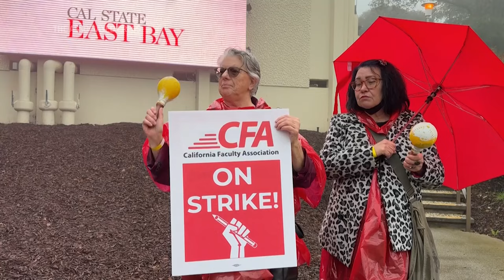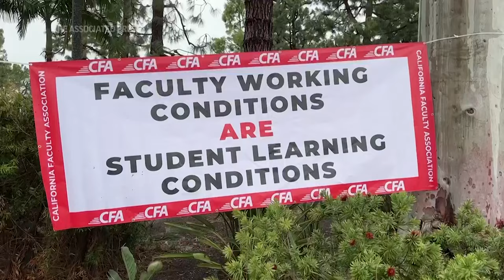California State University faculty strike for higher pay at 23 campuses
ASSOCIATED PRESS
Hayward, California - 22 January 2024
1. Various of CSU faculty picketing on East Bay campus
HEADLINE: Cal State faculty strike for higher pay at 23 campuses
ANNOTATION: The weeklong strike affects 450,000 California State University students.
2. SOUNDBITE (English) Jennifer Eagan, Cal State East Bay professor:
"I'm here on strike today with my colleagues. Because we really need a salary increase that helps us keep a pace with inflation."
3. Various of CSU faculty banging drums at picket line
4. SOUNDBITE (English) Jennifer Eagan, Cal State East Bay professor:
++PARTIALLY COVERED++
"And for all of those intrinsic rewards that we get from teaching, we still want to be able to work and be treated with respect. And that respect has a price tag."
5. SOUNDBITE (English) Kimberly Lima, Cal State East Bay student:
"The only ways I've been impacted was that my classes were canceled. But that's okay with me because I'm in support of the strike."
6. CSU faculty on picket line
7. SOUNDBITE (English) Kimberly Lima, Cal State East Bay student:
++PARTIALLY COVERED++
"So if our tuition increases, I do believe that our teachers and faculty deserve to get paid a livable wage with inflation going on in state."

ASSOCIATED PRESS
Long Beach, California - 22 January 2024
8. Striking faculty blowing horns
9. CSU faculty picketing at Long Beach campus
10. SOUNDBITE (English) Jolan Smith, Cal State Long Beach professor:
++PARTIALLY COVERED++
"I'm here because we're fighting for all of our faculty. So we have lecture. You know, we're fighting for pay equity and workloads. Um, we have a hard time finding lecturers who are who are piecemeal together and trying to find a living wage in Southern California."
11. Strike sign
12. SOUNDBITE (English) Richard Santos, Cal State Long Beach student:
++PARTIALLY COVERED++
"I know my teachers will do what's best when the strike ends, no matter how long it goes, to catch us all up and make sure we get the education we deserve. I have full trust in our faculty. They're very passionate and they love what they do."
13. Striking faculty picketing by road

STORYLINE:
Nearly 30,000 professors, librarians, coaches, and other workers at California State University, the largest public university system in the U.S., walked off the job Monday in a weeklong strike to demand higher wages.

The stoppage across Cal State’s 23 campuses comes two weeks after CSU officials ended contract negotiations with a unilateral offer starting with a 5% pay raise this year, effective Jan. 31, far below the 12% hike that the union is seeking.

With the new semester beginning Monday, classes for many of the system's 450,000 students could be canceled, unless faculty individually decide to cross picket lines.

The California Faculty Association represents roughly 29,000 workers. Another 1,100 CSU plumbers, electricians and other skilled trades workers represented by the Teamsters Local 2010 were set to join the strike but reached an agreement with the university late Friday.

Some students on Monday joined the picket lines to show their support.

Cal State Long Beach student Gabriela Alvarez said she joined the demonstration outside the university to support her professors and to reject tuition hikes that will start this fall.

“It's important for our professors to be treated right, we need more student resources here, we're trying to lower tuition prices,” Alvarez said.